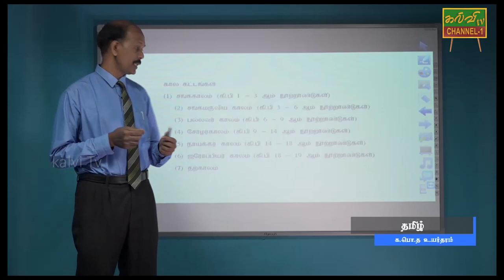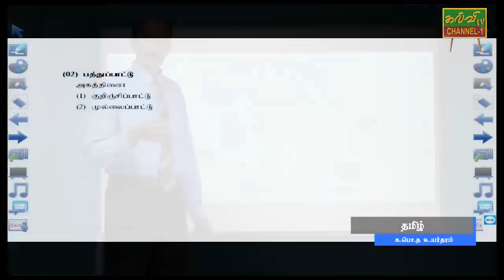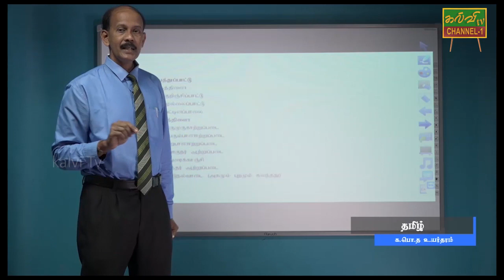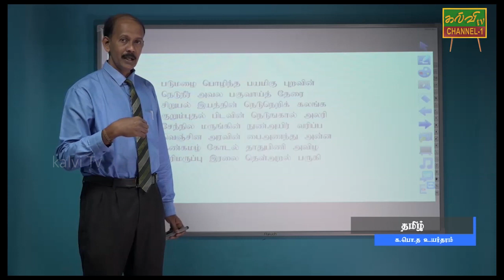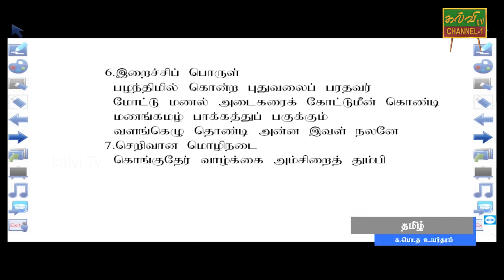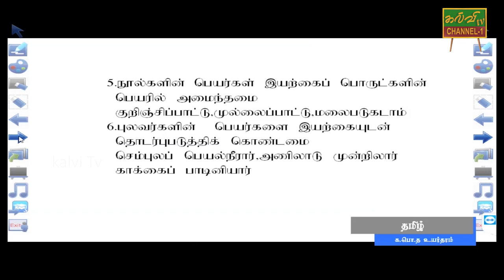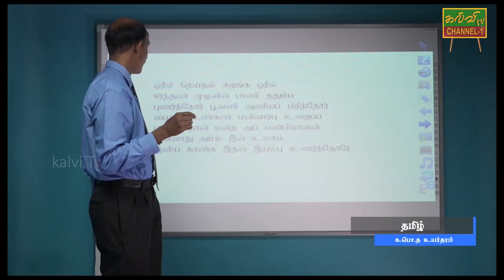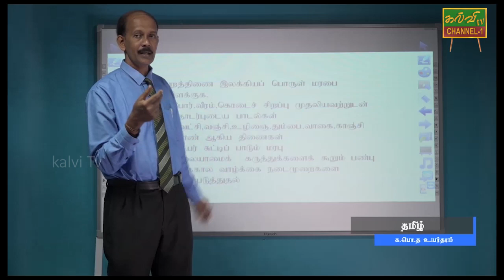தமிழ் | 08.06.2020 | Tamil | G.C.E.A/L | க.பொ.த உயர்தரம்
காலகட்டங்கள்  - சங்ககால பொருள் மரபு